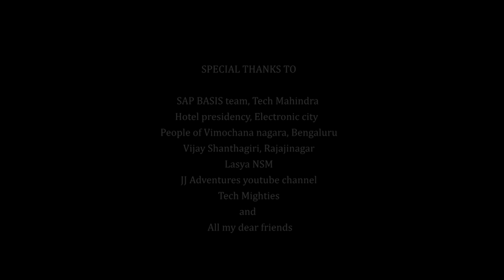Welcome to Bali Short-film | With subtitles | ಕನ್ನಡ ಕಿರುಚಿತ್ರ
The movie was made in 3 days of time for the competition and has got highest likes in tech Mahindra Bangalore short film competition.

Have you ever gone to bali ? This ain't gonna be the trip you imagined ! So pack your bags, plug in earphones and enjoy the trip !!

It's the TRIP you would hardly like to miss .